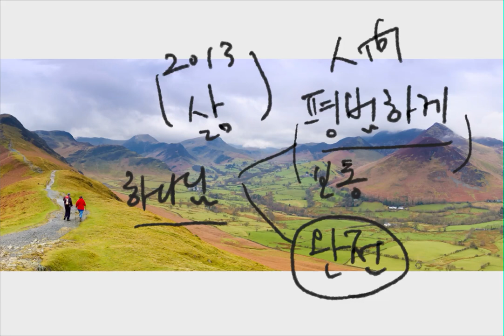우리의 꿈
그러므로 하늘에 계신 너희 아버지의 온전하심과 같이 너희도 온전하라 - 마태복음 5:48

마태복음 5장에는 예수님께서 참된 복이 무엇인지를 복받은 사람이 누구인지를 말씀하신 것이 기록이 되어져 있고 무엇이 진리이고 어떻게 살아가야 할지가 기록이 되어져 있습니다.

그 예수님의 말씀과 나의 삶을 비교해 보면 참으로 거리가 먼것을 보게 됩니다. 내가 예수님의 말씀대로 살아갈 수 없음을, 그 말씀대로 지켜 나갈 수 있는 능력이 없음을 고백하게 됩니다.

마태복음 5장에 마지막 구절, 하늘에 계신 너희 아버지의 온전하심 같이 너희도 온전하라! 이 말씀 앞에 우리는 우리 자신의 무능력과 예수님이 요구하시는 수준이 얼마나 높은지를 절감하게 되죠.

예수님께서 왜 이런 말씀, 요구들, 계명들을 말씀하실까를 생각해 볼때 - 우리가 이룰 수 없는 것들을 이루라고 하시는 예수님 - 먼저는 우리에게 진리를 가르쳐 주고 계심을 알 수 있습니다. 유대인들은 하나님의 율법을 가지고 있었지만 그것들을 지키고 있지 않았고 지킨다 하더라도 잘못된 해석과 유전으로 말미암아 온전하게 그 계명을 이루지 못하고 있었죠. 그들에게 예수님께서는 이제 바른 율법과 의미를 말하고 계십니다. "하나님의 온전하심 처럼 우리도 온전하라!"

우리들의 목표점, 분명한 방향을 볼 수 있어 우리는 복을 받았습니다. 사람들 중에 의로운 것을 좇아 살아가는 삶이 아니라 하나님의 수준으로 하나님의 온전함을 목표로 삼아 살아갈 수 있는 삶! 그리고 그 목표에 비하여 택도 없이 부족한 나를 또한 보게 됩니다. 어떻게 내가 그 완전함을 이룰 수 있을까? 우리로서는, 사람으로서는 불가능한 것을 이루어 주게 하시려고 예수님께서 이땅에 오신 것이죠! 예수님으로서 우리는 이 고귀하고 수준완벽한 목표, 하나님의 온전하심을 이루며 살아갈 수 있게 된 것입니다.

예수님의 이름으로 구하고 예수님의 이름안에서 소망과 소원을 갖게 됨으로 우리들은 하루 하루 그 하나님의 완전함에 이르게 될 것입니다. 생각해 보십시요. 예수님으로 인하여 우리가 이룰 수 있고 바랄 수 있는 꿈이 무엇인가를... 우리는 성도입니다! 거룩한 사람들이고 하나님의 완전함을 이루면서 살아가는 사람들입니다.

보통 사람들 가운데 보통 이상의 것을 이루면서 자족하면서 살아가는 삶이 아니라 완전하고 온전하신 하나님을 바라보면서 그분을 닮아 가는 축복을 누리며 살아가게 된 것이죠.

새로운 한해, 계획과 소원이 하나님의 완전함을 이루는, 하나님의 완전함을 이루어가는 축복을 경험하는 것들이 되어지기를 기도합니다!